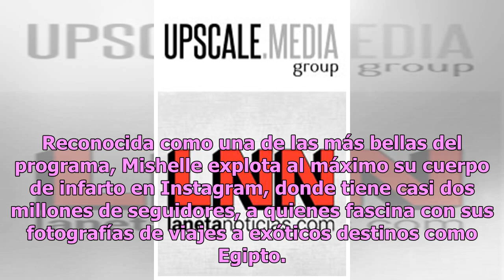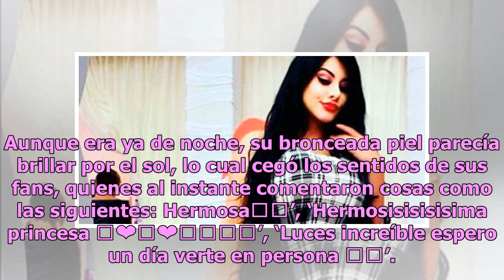Mishelle enseña los resultados del gym y desparrama sus encantos (FOTO)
No cabe duda de que el programa de citas Enamorándonos no sería lo mismo sin Mishelle, pues es una de las chicas que ha levantado aún más el rating del canal gracias a su polémica actitud y curvilínea figura. Reconocida como una de las más bellas del programa, Mishelle explota al máximo su cuerpo de...